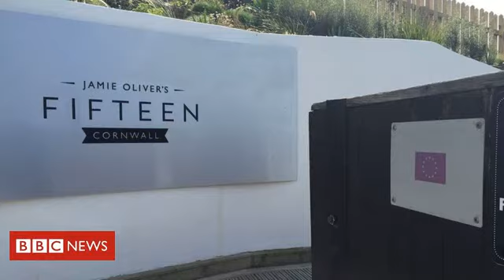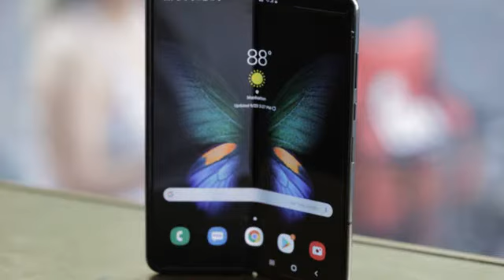News Dec 12th 2019 8:05 pm Admitting past, that owns Krispy Kreme, Panera donates .3 survivors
Folio.ca \r\n Engadget \n Phys.org \n Mobilesyrup.com The Verge Livescience.com Happygamer.com Bbc.com TechCrunch Powered by NewsApi.org